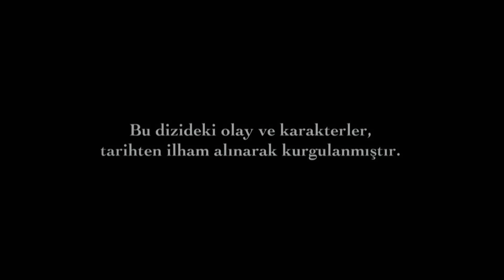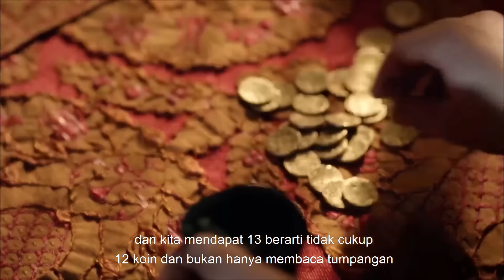Abad Kejayaan Episode 32 (Bahasa Indonesia)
Putri Isabella ingin menampar Sultan Süleyman. Sultan Süleyman menangkap pergelangan tangan Isabella. Api keluar dari mata Sultan Süleyman. Sang putri akan membayar harga atas keberanian ini. Apa yang menanti Putri Isabella?

Joshua akan membawa Armin dari Istanbul untuk menjauhkannya dari Bali Bey. Tuan Bali memblokir Joshua dan menculik Armin. Joshua mengeluh kepada Ibrahim Pasha tentang Bali Bey, yang menculik putrinya...

Hürrem sadar bahwa Sultan Süleyman semakin menjauh darinya. Hürrem, yang ingin menyingkirkan Putri, pergi ke istana İbrahim Pasha untuk berbicara dengan Putri Isabella.

Cast : Halit Ergenc, Nebahat Chehre, Meryem Uzerli, Okan Yalabik, Nur Aysan, Selma Ergec, Sema Keçik, Filiz Ahmet, Selim Bayraktar, Selen Ozturk, Nihan Buyukağac, Burcu Tuna, Merve Oflaz, Arif Erkin, Ali Uyanak, Alp Öyken, Murat Tuzun, Doğan Turan, Gökhan Selebi, Yüksel Ünal.

Diproduksi oleh: TIMS Production
Sutradara: Yağmur Taylan, Durul Taylan
Skenario: Meral Okay